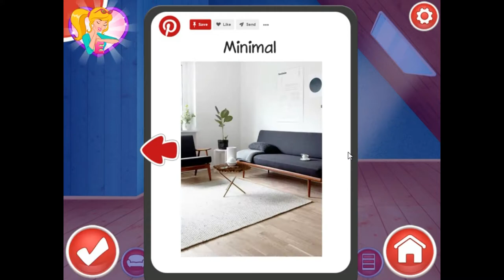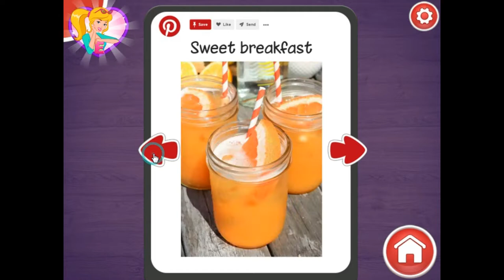BARBIE CON LA CAMARA DE FOTO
🎮 holaaaaa chi@s 😃 !!!, os traemos este juego de Barbie que podéis encontrar en los enlaces mas abajo por si quereis echarles un vistazo a otros juegos de la misma categoría o jugar a este mismo.
Barbie con la camara de foto: Barbie quiere probar su nueva cámara de fotografías y quiere subir las fotos a Pinterest. Se encuentra en su nueva casa y quiere aprovechar para hacer fotos bonitas de su decorado. Ayuda a Barbie con el decorado de su casa y haz tantas fotos como puedas para subirlas a Pinterest.

Bueno y ahora os dejo los links, espero vuestros comentarios y LIKES, 💬 ¿qué os a parecido el juego Barbie con la camara de foto? 💬
y ahora los links:

En este juego gamers, puedes encontrar similares como: barbie, fotografias, fotos, selfies y muchos otros juegos online GRATIS